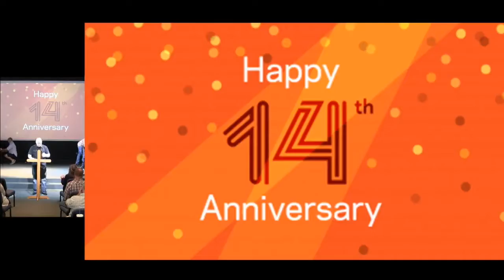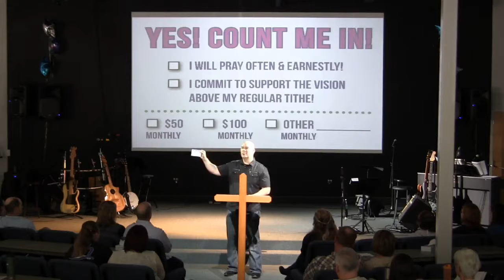Feb. 19, 2017: "Happy 14 Year Anniversary, Potter's Hand!" ~ A Message by Matt Mitchell